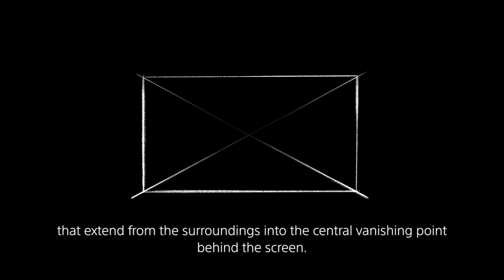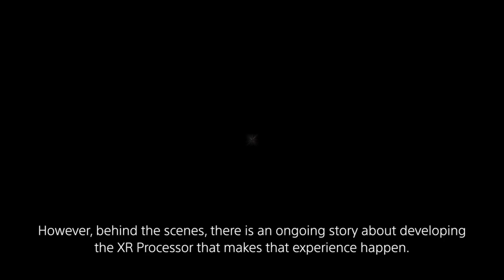Sony - Inspiration behind BRAVIA XR design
Discover the inspiration behind the BRAVIA XR design
Hear from the creative team behind the BRAVIA XR design about its minimalism concept, with extremely narrow bezels and a one slate design that delivers a truly immersive experience at home.

Model availability and design vary by region.